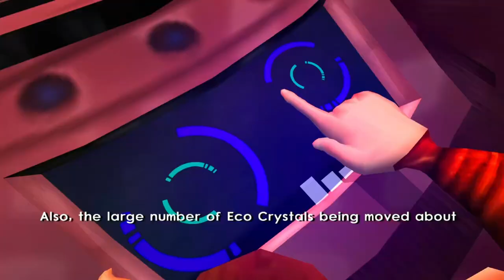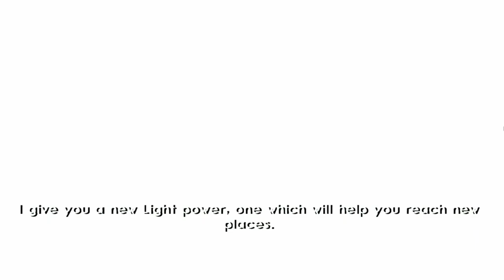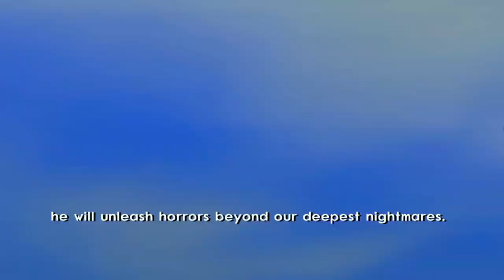FULL MARATHON OF JAK 3!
I tried to make it seamless as possible! I tried really hard! the story and lore are what made this game amazing for me!